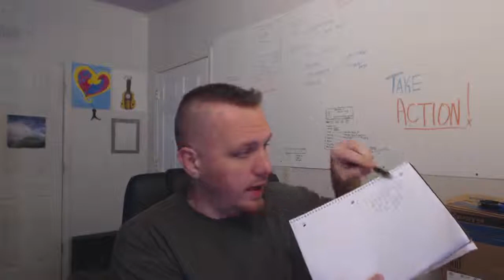Timed Goals | S.M.A.R.T. Goals With Jeremy BigChips Neal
Wrapping up a Five part series on S.M.A.R.T. Goals today we set it off with part five and that is Timed Goals.

All the preceding steps all fall in line with this. You can really start to see the progression in all that we are teaching here.

Now when it comes to Timed Goals you have to have the other four steps setup and in motion.

You have to make sure you have a specific goal.
You need to make sure you have a measurable goal.
Make certain that you have made it an achievable goal.
You have to have a realistic goal.
Now you have to make sure it is timed.

A timed goal is literally just that something that you give a certain deadline.

No matter what business you are in, or even if it's personal goal. Setting a timed goal is important so that you give yourself until that time to accomplish your goal.

Too often we set goals, but never say I will have it done by this time.
They end up never getting done or they take years!

Both ways you are left unfulfilled and your goals undone!

What I'm showing you is a way to not only work smarter, but in a more fulfilling way.

This business and life doesn't have to be as hard as we make it, but
it's up to you on what you decide!

If you are in a business, or job and you are not happy!

If your heart just isn't in it, but you stay because you are afraid you might miss out on something you need to STOP IT friend.

You are never going to get it, unless you have what you heart really desires.
Believe me I have been in numerous opportunities...on recently that I thought I was all about.

Secretly I didn't like it. I didn't approve of all the obvious lies that were being told to make a sale. I just didn't have my heart in it!

Needless to say my goals were there, but because my heart wasn't I never accomplished them.

I didn't quit because of fear of loss. I thought I would miss out if I did, or maybe that I would never make that money anywhere else.

Now I'm not telling you this to get a sale. I'm not even going to put my link in here, but if that sounds like you.

Maybe you are in that same predicament that I was in.
Let me tell you friends that you don't have live that way.
There is a better way!

There are other businesses out there that you can earn a HUGE income, but there are communities that will actually be there for you.

That actually works for the average person.
You know the real moms and dads, trying to figure out this internet marketing thing.

There are no "gurus" or "faux poor people" exploiting a story to make a sale.

This is real folks just like you and I. Trying to make a difference in the world.

And I'll tell you this, The Biznutt and your boy BigChips would love to have you be apart of our team!

We'll show you that you can make a dollar out of fifteen cents!